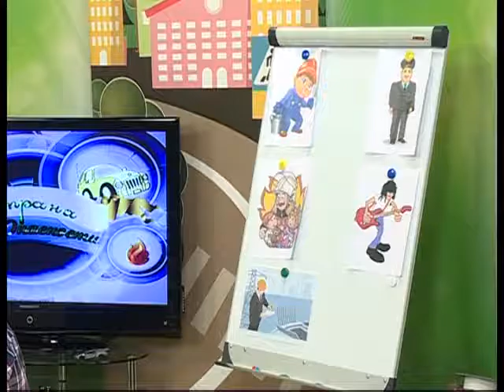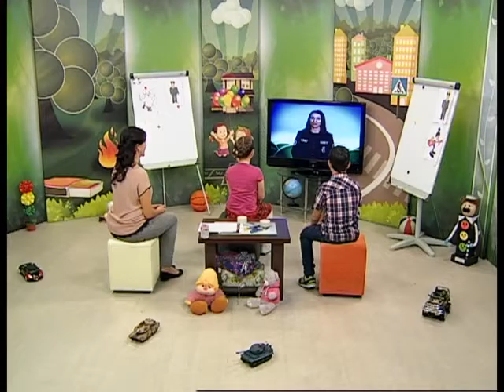24 11 2016 Страна безОпасности